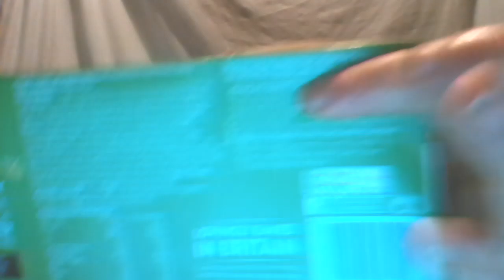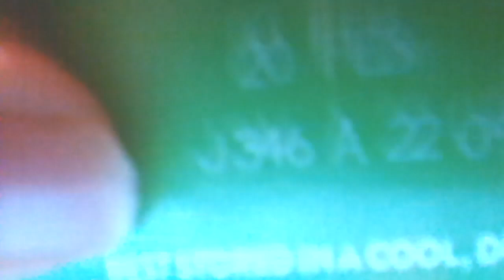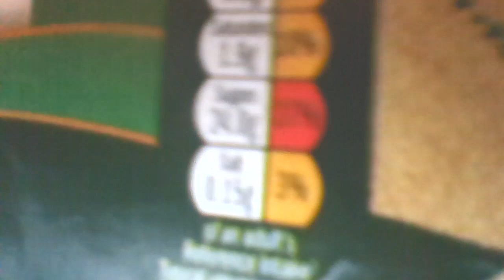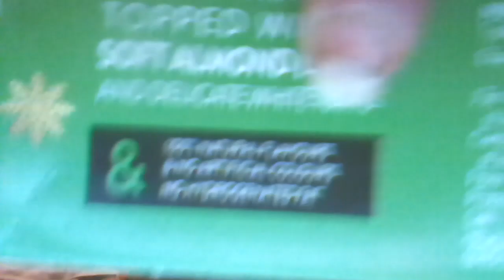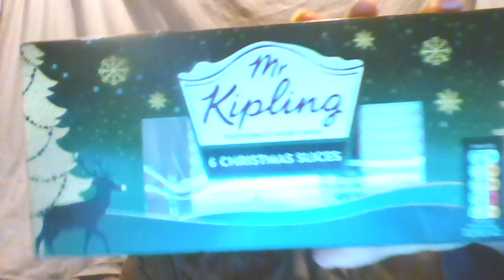Santa Cliff Eats Christmas Food In February - Christmas Slice(Icing Topped Fruit Cake) By Mr Kipling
I eat a Mr Kipling Christmas Slice from a pack of 6 in February. This was Christmas food which should have been eaten during Christmas but I did not get around to it.

It is a fruit cake with a thick layer of icing sugar on top. Mr Kipling is the most famous and popular brand for cakes and tarts here.

Product Link:
(Their photo is slightly different but it is the same product)